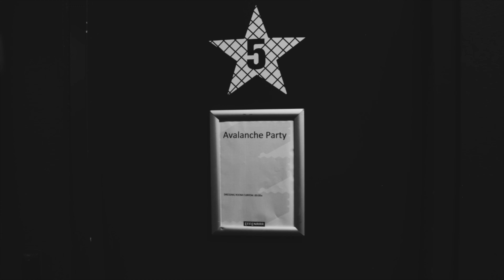A THOUSAND STORIES. A burn around europe with AVALANCHE PARTY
A THOUSAND STORIES, is a collection of clips from a european tour with AVALANCHE PARTY, supporting our american comrades AND YOU WILL KNOW US BY THE TRAIL OF DEAD.

Breaking down one town at a time, from the highways of poland, to the beaches of barcelona, the canals of vienna, to the fjords of norway, this is what i captured of a real slice of living the life on the road.

Thanks to all involved for letting be a fly on the wall for this!!!
We started as friends, we left as allies!!

Onwards.